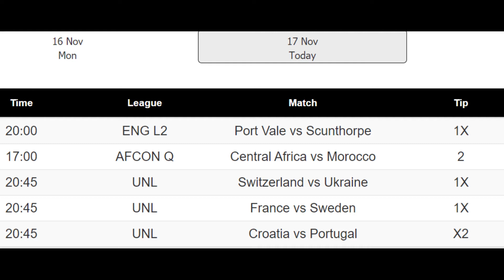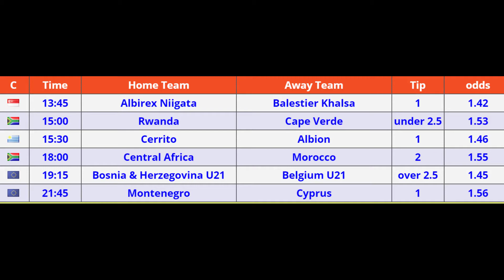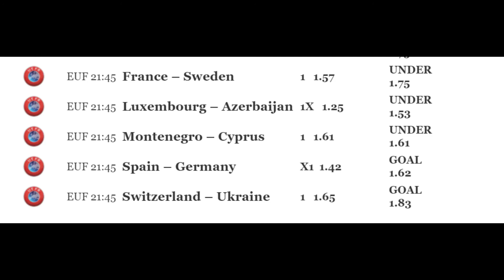Jimin Jibao Betting Tips 17 11 2020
Welcome to betting tips daily on 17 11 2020,
daily bet,
1.5 odds daily,
daily accas,
1.50 odds daily,
daily tipster,